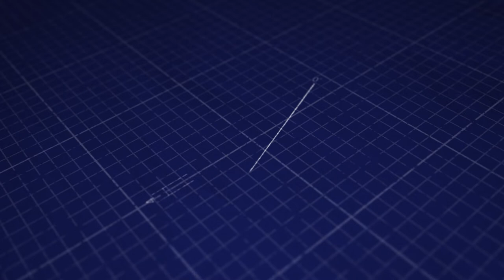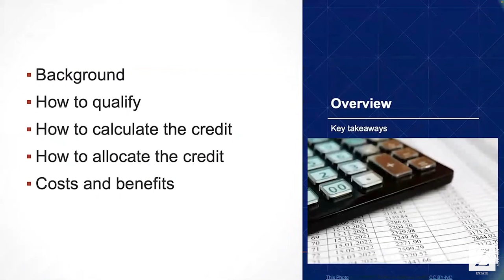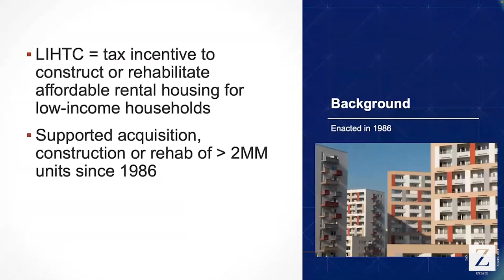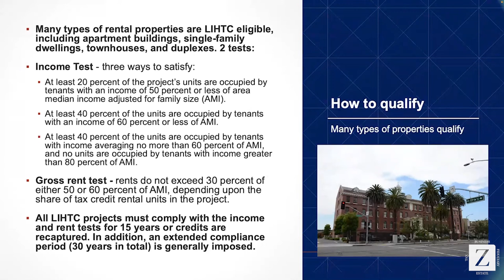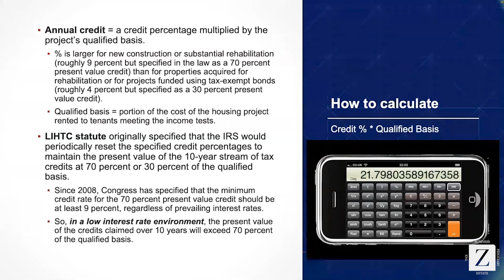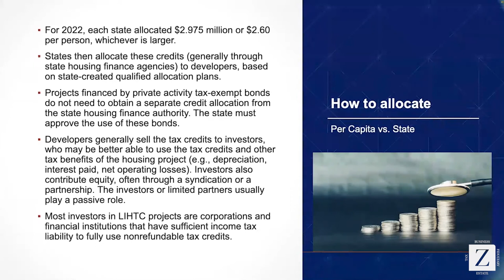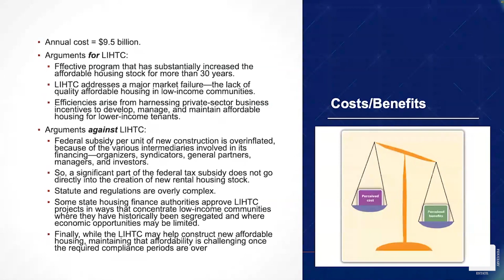Interview- Bob Margolis, CEO of TM Associates. Educational Moment- Low Income Housing Tax Credit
🎥 Get ready for an exclusive interview with Bob Margolis, the visionary CEO of TM Associates, as we dive into the world of real estate development and affordable housing! Gain invaluable insights and expert perspectives from one of the industry's leading figures.

🔍 In this enlightening conversation, Bob Margolis shares his wealth of experience and expertise in real estate development, affordable housing initiatives, and community revitalization efforts. Discover actionable strategies for addressing the critical need for affordable housing while driving positive social impact and economic growth.

🎓 Plus, don't miss our special Educational Moment segment on the Low Income Housing Tax Credit (LIHTC). Learn about this powerful incentive program, its role in financing affordable housing projects, and how developers can leverage LIHTC to create sustainable, affordable housing solutions.

🚀 Whether you're a developer, a policymaker, or simply passionate about addressing housing affordability issues, this interview promises to provide valuable insights and inspiration.